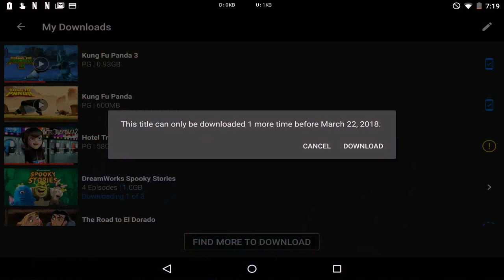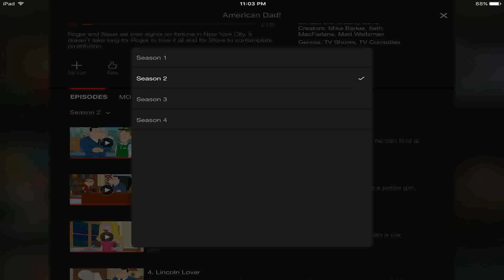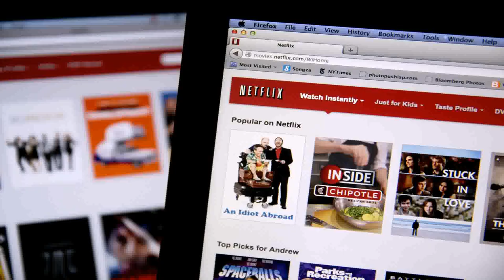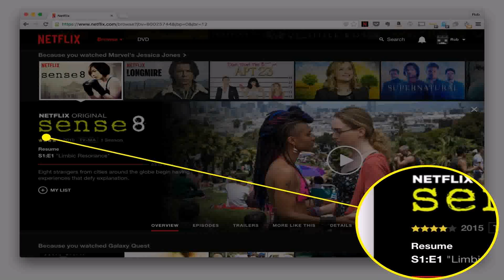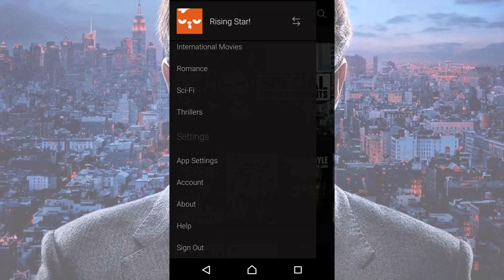Office Space Online Netflix (see description)